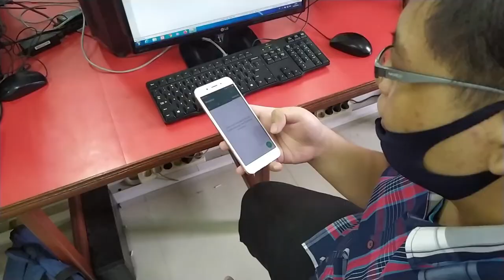Ilustrasi Implementasi Model Komunikasi Wilbur Schramm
Ilustrasi Ini Dikerjakan Oleh Kelompok 2
S1Teknologi Informasi Universitas Mulia